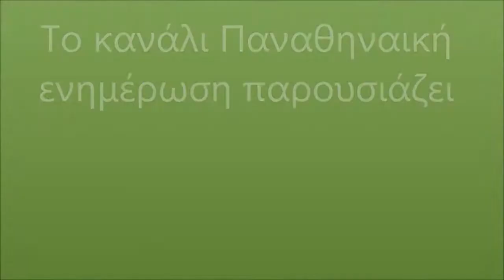Panathinaikos - CSKA Moscow 70-75 Euroleague Highlights 19/1/2018